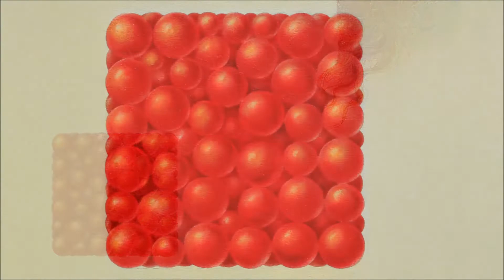Our Cosmic Geometries: Paintings by Leszek Wyczolkowski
Documentation of paintings by Leszek Wyczolkowski from the exhibition "Our Cosmic Geometries - Images from the Two Worlds" with Dermot Wilson.

Exhibition: March 12 - April 9, 2017.